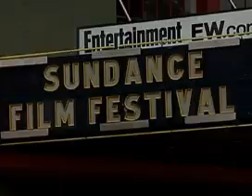Farrell woos film world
The Sundance Film Festival has kicked off in style in Utah, with Irish actor Colin Farrell charming the film industry's leading figures. Test